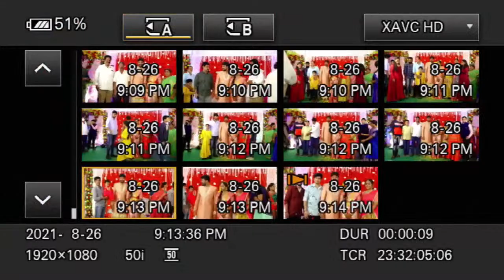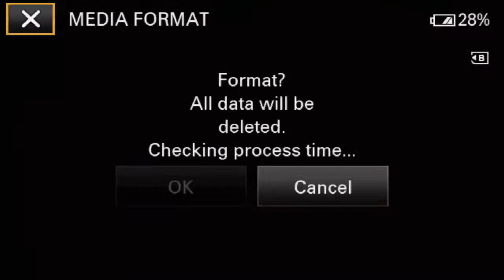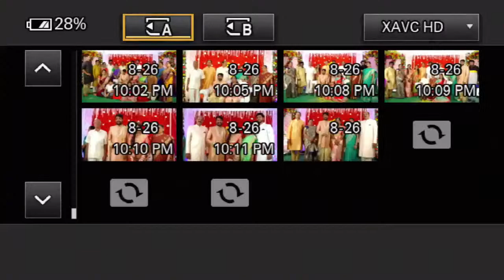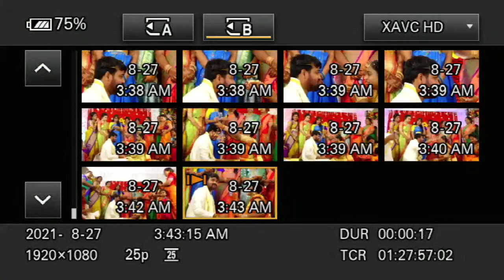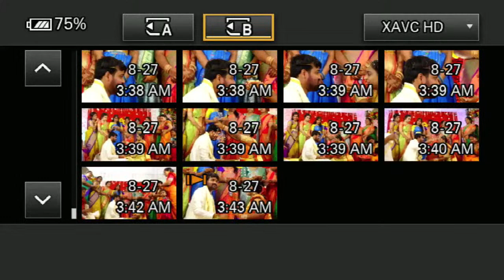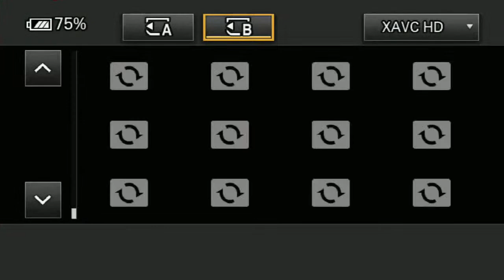RAMYA TEJASWINI weds JAYA KRISHNA